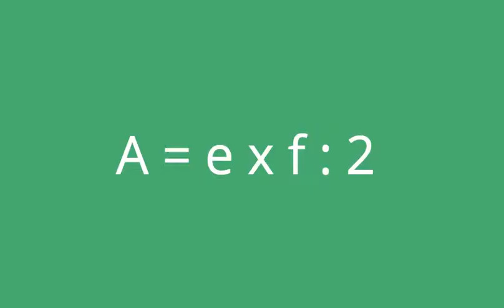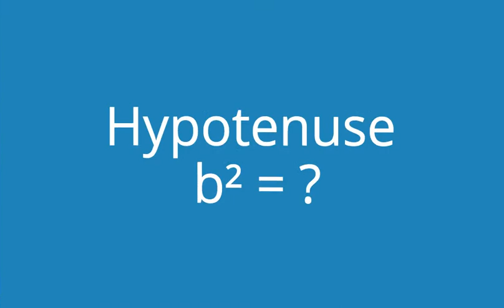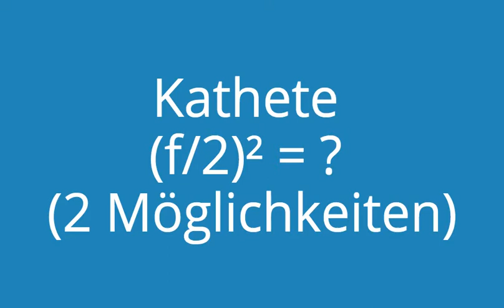Deltoid Formeln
Hier werden die Formeln des Deltoids besprochen!

1. Flächeninhalt: A = ?
2. Umfang: U = ?
3. Inkreis: ρ = ?
4. Hypotenuse Seite a = ?
5. Kathete x = ?
6. Hypotenuse Seite b = ?
7. Kathete y = ?
8. Kathete f/2 = ?